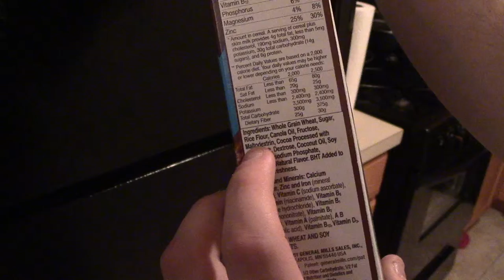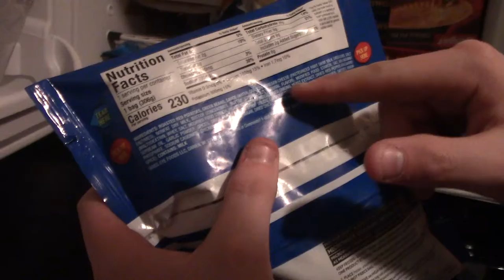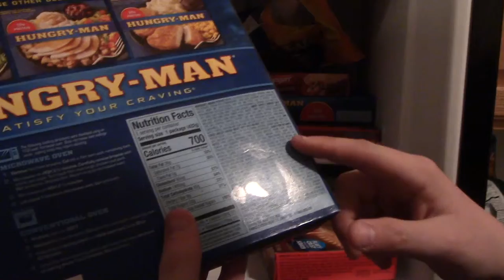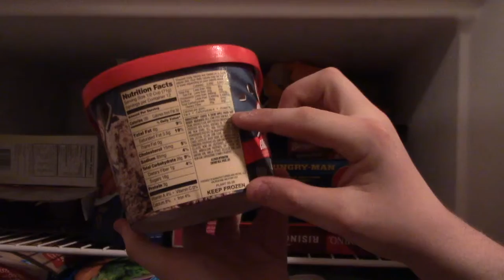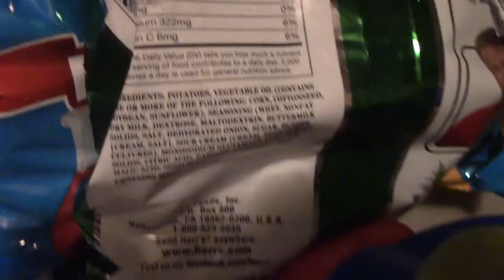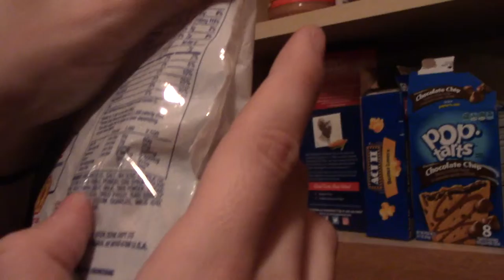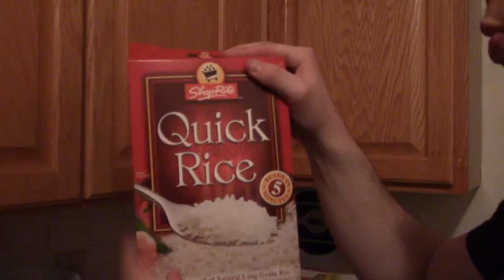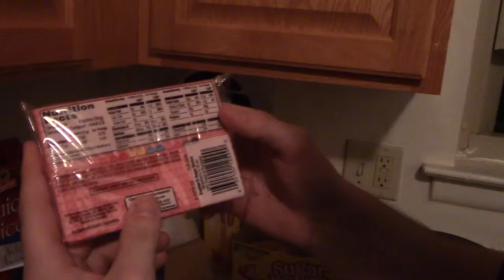Carb Raiders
In this video, we go through our friend's kitchen and explain the misconception of the average American kitchen and how to improve your eating habits.